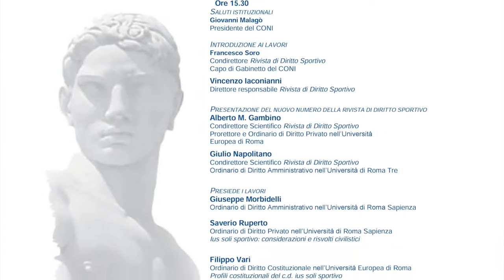Ius Soli Sportivo.L' attuazione della legge 20 gennaio 2016. n.12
L'intervento della Prof.ssa Laura Santoro